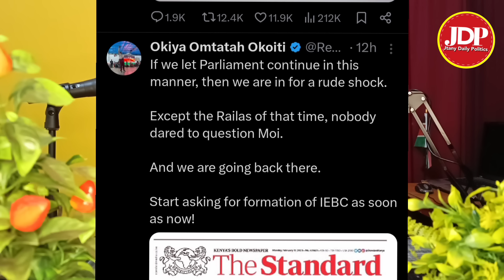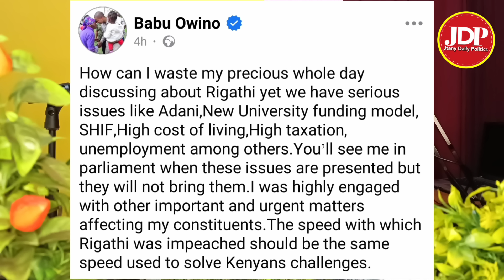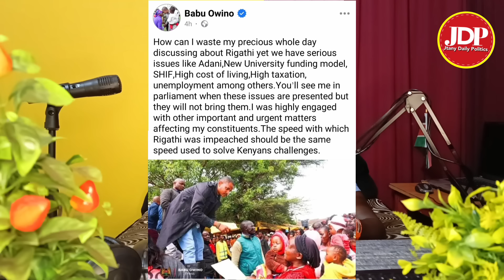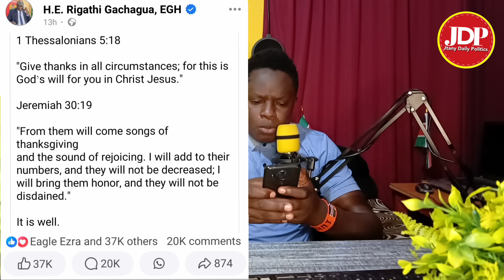Wueh Ni Kubaya! Nyeri, Mathira residents leads heavy demonstrations rejecting Gachagua impeachment